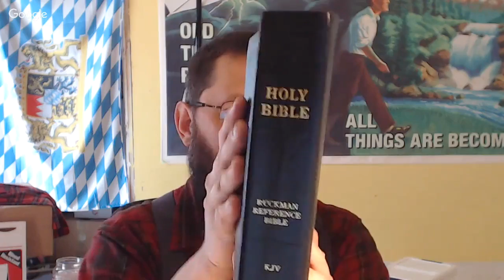John 20:22 And Receiving The Holy Ghost